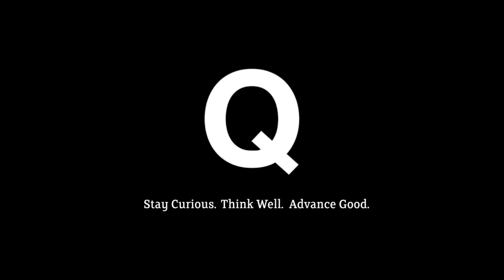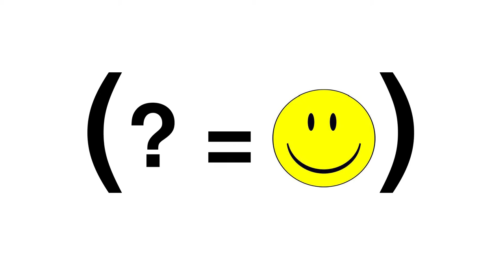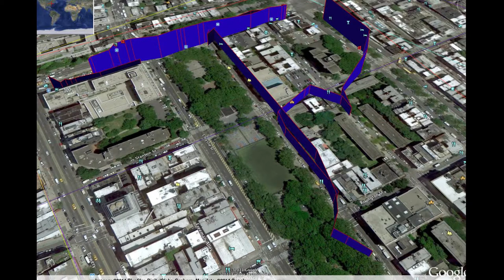Omar Dominguez: "The Happy City Experiment" - Q Commons Vancouver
On September 24, Regent College hosted the first Q Commons event in Vancouver. Q Commons, an event organized by Q Ideas based in New York City, convenes local leaders to think, learn, and work together on common topics and issues in our cities. The conversation in Vancouver centred around issues of home through a variety of different lenses: housing affordability, building community, and infusing more happiness into a city sometimes described as fostering loneliness.

Omar Dominguez is Director of Operations and Sustainability for Happy City, a consulting group founded by Charles Montgomery, author of Happy City: Transforming Our Lives through Urban Design. Happy City helps build happiness into neighbourhoods and cities through research, public events, and collaborative consulting. Their clients include the World Health Organization, British Land, and the Government of Mexico City.